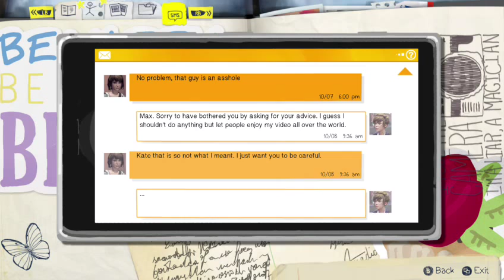LIFE IS STRANGE - Episode 2-1 (Full Episode) - 3 / 5